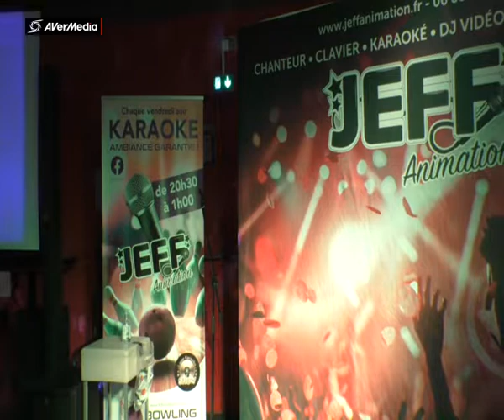JEFF BOWLING ROUEN AUDE Its so quiet